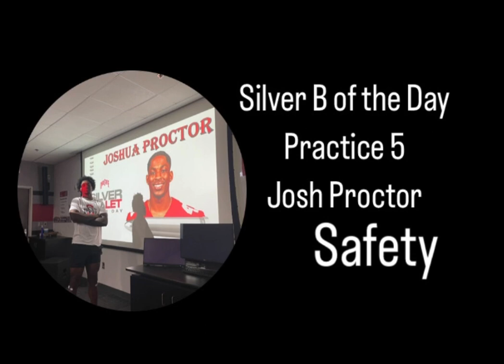Josh Proctor Silver B of the day Practice 5 Joshua is here Ohio State College Football Big ten News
Josh Proctor silver b of the day practice 5 Ohio State Buckeyes College Football updates

Jason Farmer Ohio State reaction